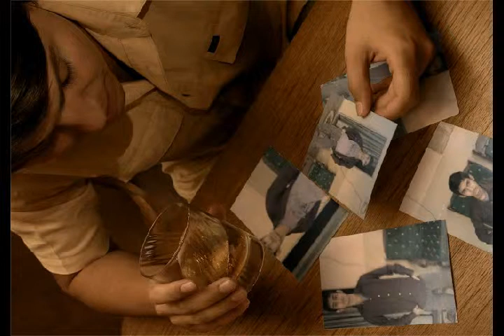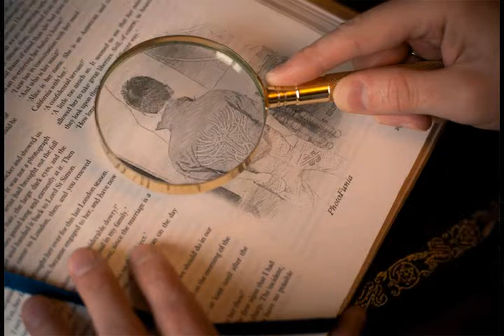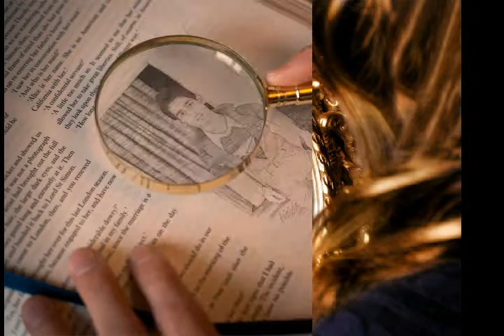bhula do bhula do freind pic